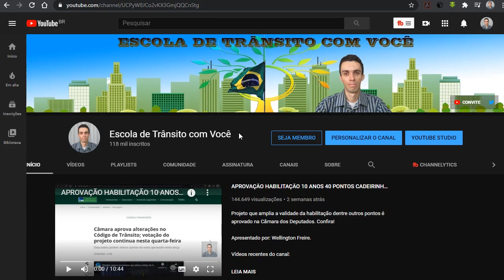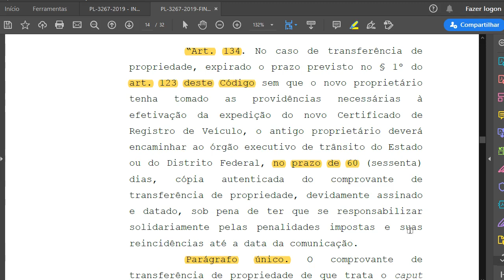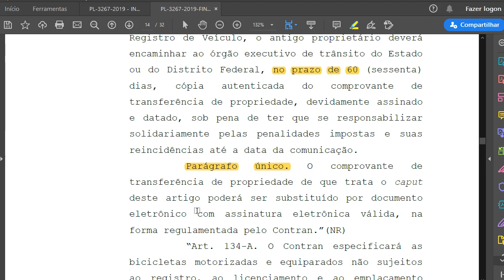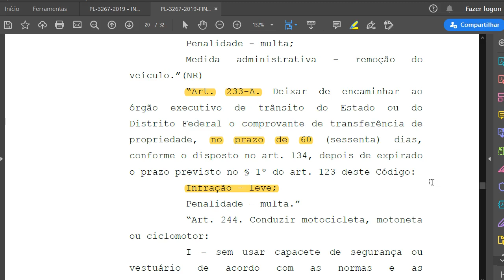BOLSONARO AUMENTOU O PRAZO PARA FAZER A COMUNICAÇÃO DE VENDA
Veja como ficou o novo prazo para você fazer a comunicação de venda do seu veículo.
Abraços!

Conheça nossos vídeos recentes!

BOLSONARO FIM DA SUSPENSÃO DE DIRIGIR MOTO FAROL APAGADO PL 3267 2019

AS CARTEIRAS DE HABILITAÇÃO PASSARÃO PARA VALIDADE DE 10 ANOS AUTOMATICAMENTE COM A FUTURA LEI

SENADO HABILITAÇÃO 10 ANOS 40 PONTOS EXAME TOXICOLÓGICO PL 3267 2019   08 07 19

Confira nossos vídeos recentes:

IMPOSTO IPVA FOI SUSPENSO EM SÃO PAULO EM 2020? A VERDADE!

DISPENSA DO PORTE DA HABILITAÇÃO CNH ALTERAÇÃO HABILITAÇÃO D E E CONDUÇÃO DE ESCOLARES

PILOTAR MOTO NO CORREDOR   LUZ DIURNA   BIKE MOTORIZADA   PL 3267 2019

FIM DAS AULAS NOTURNAS PARA HABILITAÇÃO - FIM DO PRAZO DE ESPERA DE 15 DIAS - CURSO DE RECICLAGEM

APROVAÇÃO HABILITAÇÃO 10 ANOS 40 PONTOS CADEIRINHA EXAME TOXICOLÓGICO COMENTÁRIOS

CARTEIRA DE HABILITAÇÃO CNH SEM PRECISAR FAZER CURSO TEÓRICO E DE DIREÇÃO VEICULAR?

MULTAS DE TRÂNSITO DO RODÍZIO PODERÃO SER ANISTIADAS - NÃO TE CONTARAM?

COMO MUNICIPALIZAR O TRÂNSITO?

COMO IMPRIMIR LICENCIAMENTO VEICULAR DIGITAL PROPRIETÁRIO NÃO TEM CNH

SOU OBRIGADO A IMPRIMIR O NOVO LICENCIAMENTO VEICULAR CRLV e

COMO IMPRIMIR O DOCUMENTO DE CERTIFICADO DE LICENCIAMENTO VEICULAR  DIGITAL   RÁPIDO E FÁCIL

/TRANSFERÊNCIA VEICULAR FACILITADA?

MULTA DE TRÂNSITO ASSINADA QUAL O PRAZO PARA RECORRER?

QUEM BATEU NA TRASEIRA DO CARRO SEMPRE É O CULPADO?

PENA AUMENTADA POR USO DO CELULAR NA DIREÇÃO VEICULAR?

É PERMITIDO APLICAR MULTAS POR MEIO DE CÂMERAS DE VIDEOMONITORAMENTO?

MULTA DE RADAR FISCALIZAÇÃO ELETRÔNICA TUDO O QUE VOCÊ PRECISA SABER LEGISLAÇÃO!

ESTACIONAR EM VAGA DE IDOSO OU PESSOA COM DEFICIÊNCIA DARÁ CADEIA?

SUSPENSÃO DE HABILITAÇÃO MOTORISTA PROFISSIONAL DECISÃO SUPREMO TRIBUNAL FEDERAL

TEREI QUE TROCAR AS PLACAS DO MEU CARRO POR PLACAS PADRÃO MERCOSUL

IPVA ISENÇÃO DISPENSA DO IMPOSTO EM SÃO PAULO

O presidente Bolsonaro aumentou o prazo para fazer a comunicação de venda?

Os vídeos produzidos no canal Escola de Trânsito com Você no You Tube possuem caráter de prestar  informações de fins educativos.

escoladetrânsitocomvocê Os comentários são de responsabilidade exclusiva de seus autores e não representam a opinião deste canal.